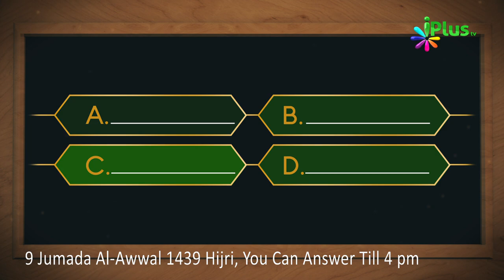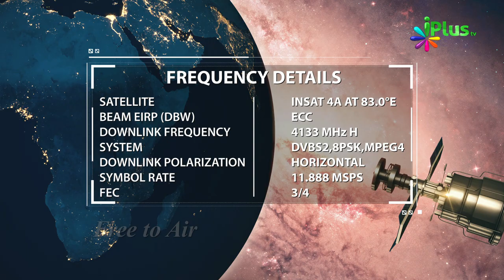Islamic Quiz - Aaj Ka Sawal 01- iPlus TV - Islami Sawal Jawab - Deeni Sawal Jawab